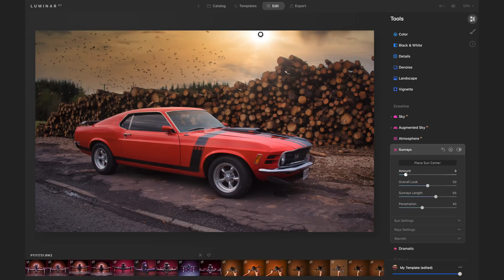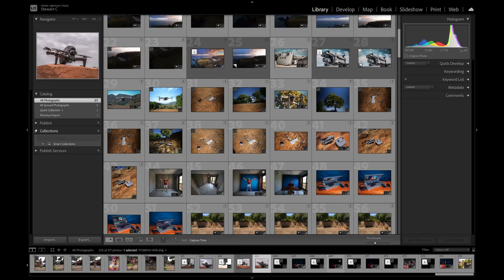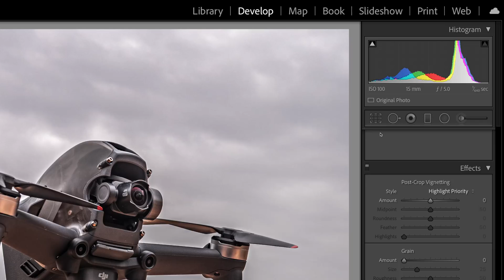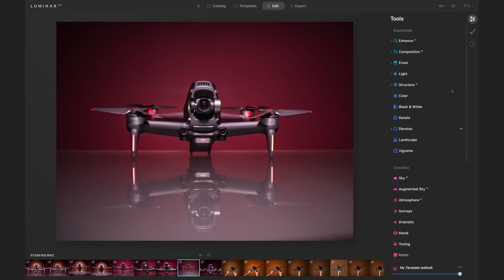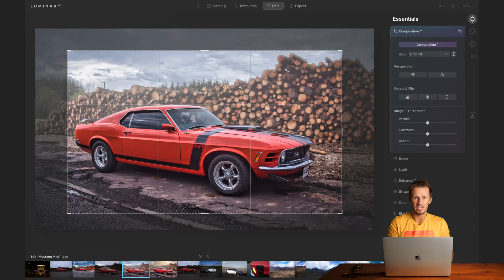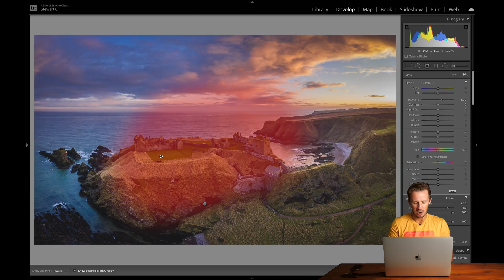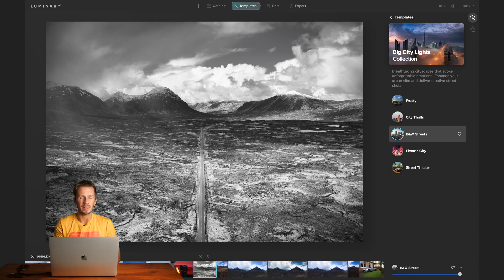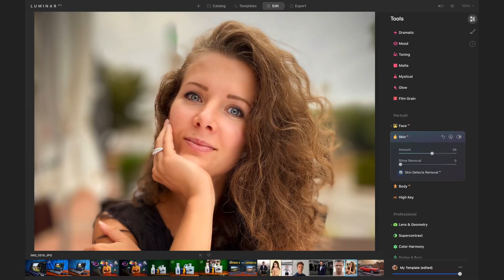LUMINAR AI vs LIGHTROOM // WHICH IS BEST FOR YOU?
Buy Luminar NEO or Luminar AI

Chapters
0:00 - 4 reasons Luminar AI is better than Lightroom
1:11 - 5 reasons Lightroom is better than Luminar AI
2:20 - Lightroom vs Luminar AI comparison
6:47 - Luminar AI artificial intelligence features

Our Stunning Courses
⭐ Drone Cinematography Masterclass 3.0 (our flagship 9 hour course! $50 discount!)
⭐ Drone Cinematography Crash Course (our gorgeous 100 minute beginners education! $20 discount!)

Resources We Recommend
📌 Luminar Neo (best photo editing software - use DRONE10 coupon at checkout for $10 discount)
📌 Filmora 13 (best video editing software for beginners)

DJI Pocket 3 (we use this 99% of the time now) ❤️
DJI Mini 4 Pro
DJI Air 3 (our go-to drone) ❤️
DJI Action 5
DJI Mic 2
DJI Power 500
Freewell ND Filters
SanDisk External SSD Drives (fast, small and indestructible) ❤️

Photo Credits: @chrisjoelcampbell @rosam2020